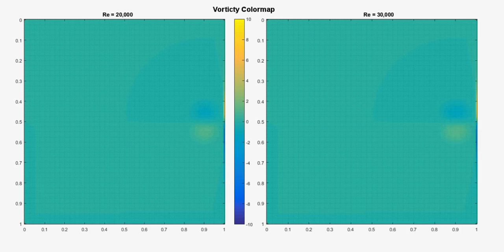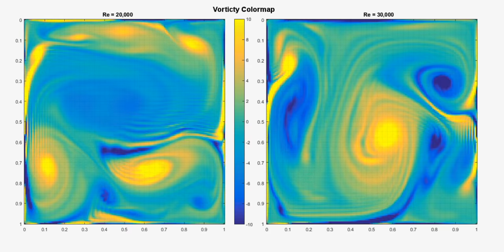Vorticity Transport vs. Reynold's Number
Flow Type: Viscous Laminar, Closed System, Isothermal
Reynold Flow Regime: Transitional
Vorticity Stream Function Formulation of Navier Stokes
Discretization of Momentum equation Scheme: Central
Poisson Equation Solver: Successive Over-relaxation Type modified Gauss Seidel
Grid: 151 x 151
Node Centered Mesh.
External Force Field Function: 2D Gaussian Distribution Function in X-direction centered at ~ left.
Computed on C (Mex Function File on MATLAB)
Visualized on MATLAB
Simulation Δt = 0.0001 seconds
Visualization Frame Δt = 0.1 seconds
Animation speed = 60 frames/second
Individual
Domain: X,Y = | 0 1| , | 0 1 | metres